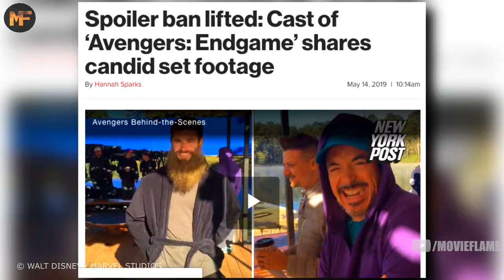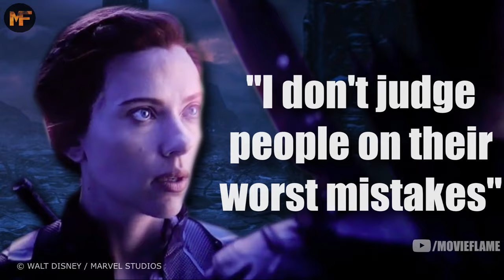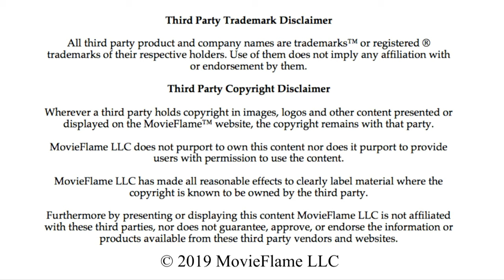The Life of Natasha Romanoff: A Tribute to Black Widow (MCU Explained)